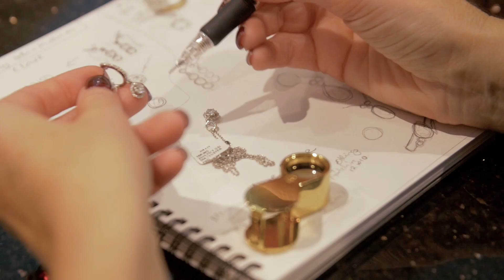Profile Presents: The Finer Things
Many appreciate the exquisite work of Underwoods Fine Jewellers but few know the dedication, passion and attention to detail that goes into each uniquely crafted piece. See what sets Underwoods apart from other jewellery retailers...